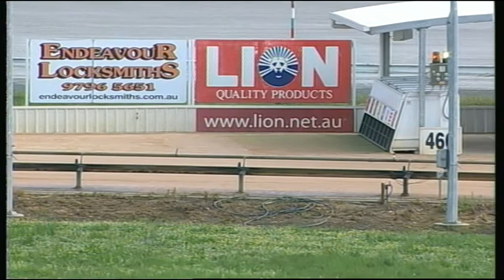WGL THU 16 OCT 14 R4